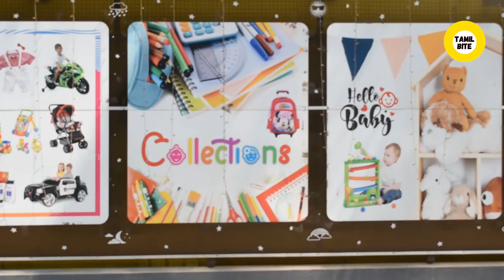Toys எது வாங்குறதுனு Confuse ஆகிடுவீங்க || Cheap price toys shop in Chennai | troll | funny video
Baby shop in Chennai
baby shop near me
best baby shop in Chennai
baby sale
baby clothing stores
children’s boutique
baby gift
Baby shop
Toy shop
Kids car
Kids bike
Baby garments
New born shop
New born toys
Kids cycle
Kids bicycle
Kids tricycle
Baby cosmetics
Mother breast pump
Baby bed
Kids book
Baby book
Kids jeep
Baby blanket
Toy shop near me
Baby shop in adyar
Baby shop in shenoy nagar
Baby shop in R.A. Puram
Baby shop in Alwarpet
Baby shop in Purasawalkam
Baby shop in Madipakkam
toy shop in adyar
toy shop in shenoy nagar
Toy shop in R.A. Puram
toy shop in Alwarpet
toy shop in Purasawalkam

4th standard english the wooden toys,

wooden toys in madurai,
toy shop in Madipakkam